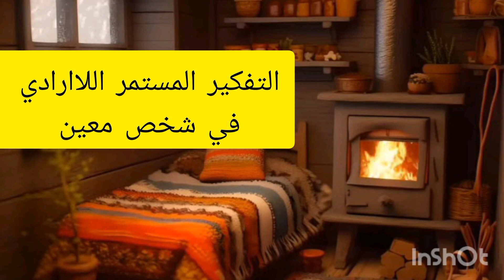كيف تعرف ان شخص معين يفكر بك سرا دون ان يعترف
علامات تشير الي تفكير الشخص الاخر فيك
انواع_الحب_4_انواع_للحب_و_اشرس_نوع_من_الحب

الحب_علي_مواقع_التواصل_الاجتماعي_الحب_علي_الفيس_بوك_احذري_الحب_علي_الفيس_بوكهذا_هو_الحب_اغرب_عيد_ميلاد_2022اسباب_تدل_علي_ان_حبيبك_يحبك_حب_حقيقي_اهم_ثلاث_اسباب_للحبالتوقيت_المثالي_لأرسال_رسالة_الي_حبيبك_و_سيرد_عليكي_في_الحالازاي_تخلي_شخص_رحل_عنك_يندم_و_يتمني_الرجوع_اليكيعلامات_اغراء_المرأة_للرجل_حتي_اذا_كانت_متزوجةلغة_الجسد_في_الحب_حركات_تكشف_حب_المرأة_لكاذا_حبيبك_ضمنك_اهملك_في_الحال_افعلي_هذا_الشئ_و_سيعود_اليكي_فوراعلامات_تدل_علي_انك_تحت_تأثير_التخاطراذا_كنت_تفكر_في_شخص_طول_الوقتعلامات_اعجاب_الرجل_بالمرأة
التفكير المستمر في شخص معين طوال الوقت بشكل مستمر لاارادي
التفكير المستمر في شخص معين طوال الوقت بشكل مستمر لاارادي بيعمل اي وازاي نتخلص منه

سبب التفكير المستمر في شخص معين في علم النفس,
علاج التفكير المستمر,
علاج التفكير المستمر بشخص,
كيف ابعد عن التفكير المستمر,
التفكير الكثير,
سبب التفكير المفرط,
صعوبة التفكير,
سبب التفكير المستمر,
زيادة التفكير,
التفكير في الغد,
ذهني مشتت,
التفكير السيء,
التفكير في,
التفكير المفرط,

كتاب